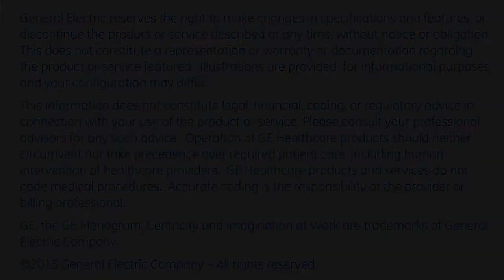Get a Sneak Peek at the Productivity Jam Session at Centricity LIVE | GE Healthcare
Watch David Hale, Vice President, US and Canada talk about the Productivity Jam Session and the benefits of this great 1:1 experience.